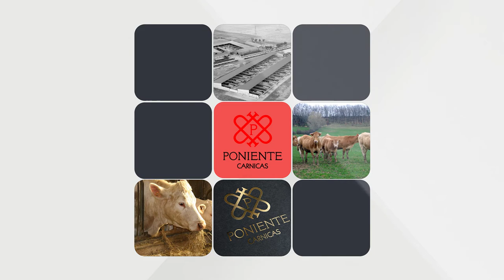Empresas reconocidas Gala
Empresas reconocidas en la Gala 40AniversarioCVE Enhorabuena!